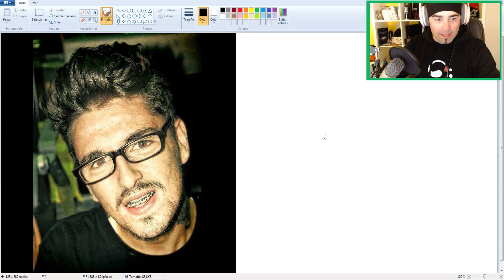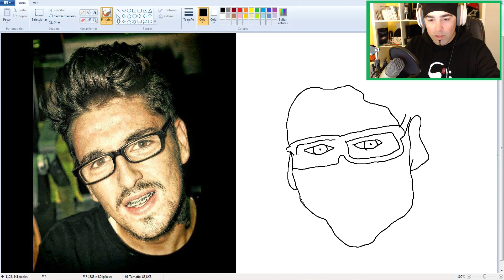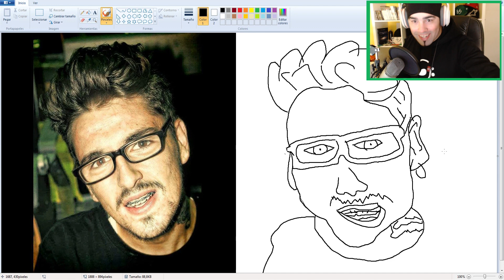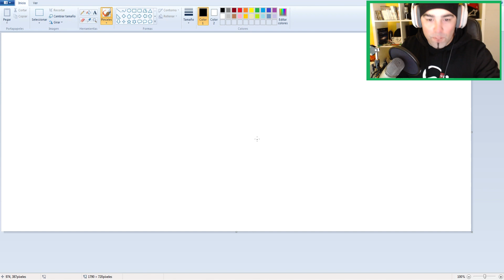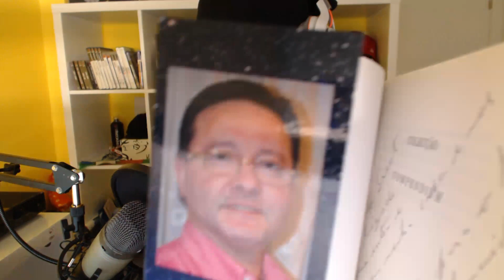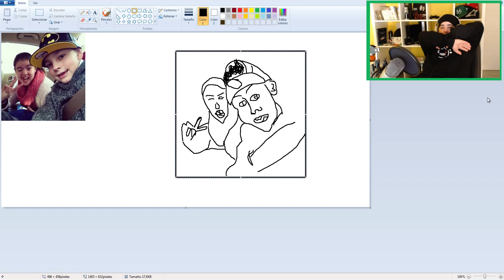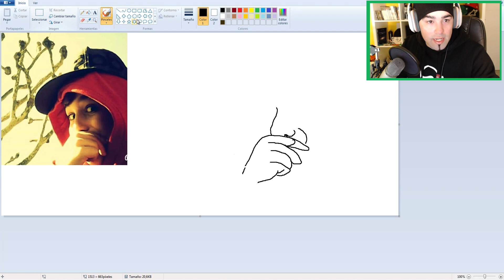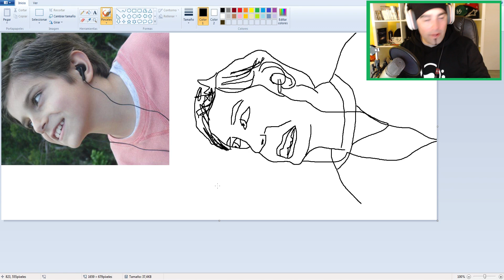DESENHANDO INSCRITOS #2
➜Ajuda-me a ganhar este pc acede a este link e cria uma conta, É GRÁTIS
➜Queres comprar uma Earbox com 10€ de desconto usa o meu cupão "STREET"
➜Queres material Gaming da gamershop usa o meu código "HDaa2h"
➜Queres Coins? Pagina segura aqui ➜ l Aproveita o meu código "maluco" para mais um 8% de coins .

OBRIGADO
STREET ;)